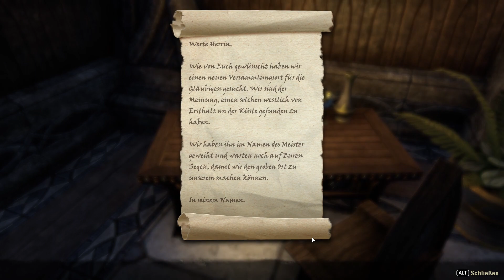Let's Play Elder Scrolls Online #32 - Feldforschung in Ezduiin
[Storyorientiert, Aldmeri Dominion, Hochelfenmagierin]

Die Untersuchung von der praktischen Anwendung von Theorien im Feld ist außerordentlich wichtig zur Verifizierung eines ordentlichen wissenschaftlichen Prozesses. Es kommt mir nebenbei so vor als wäre die Magie und das Verständnis für diese in ESO deutlich höher als es ein paar hundert Jahren in den anderen Spielen der Fall ist. Das kommt mir doch ein wenig seltsam vor muss ich sagen.